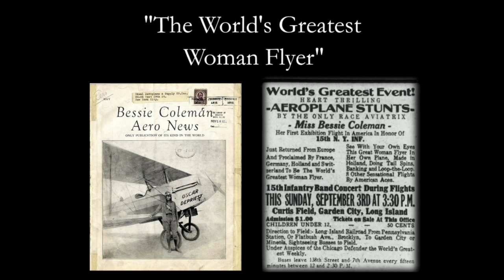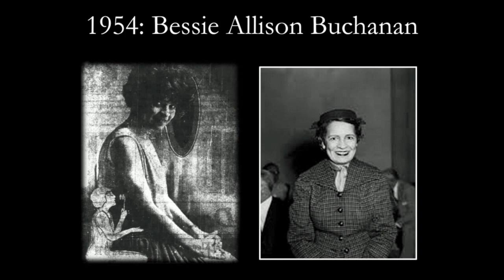Bessie Coleman: From Daughter of Sharecroppers to Queen of Barnstormers | Odd Salon DAREDEVIL 5/7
Sometimes, defying the odds requires first defying the norms. In post-World Era I America, no man would dare to teach Bessie Coleman to fly, but that didn't stop her from becoming the world's first Black aviatrix and barnstormer. The things she dared to refuse to do also helped pave the way for all women and break down the barriers for future Black and Native American pilots.

Dan von Hoyel ~ Bessie Coleman: From Daughter of Sharecroppers to Queen of Barnstormers

Odd Salon DAREDEVIL: Stories of risk takers and adrenaline-driven adventures, those who defy death, gamble with their lives, and cast safety to the winds

Curated by Chris Carrico
Edit, Camera, Post production: John Adams